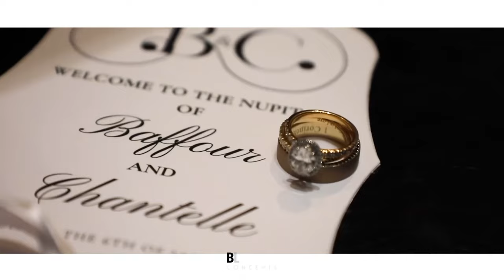Baffour & Chantelle:A LUXURIOUS White Wedding | BEAUTIFUL Ghanaian Celebration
Bride: @chadiva
Planning: @philipmerevents
Coordination: @philipmerevents
Photography- @jema_photography @jotphotography
Videography- @blaqeyeconceptgh
Live blogging - @live_weddings_with_kwaku
DJ- @Deejayovuk
Live band- @Nkyinkyim_
Decor - @eventellz
Food-@gingerjean_gh
Local bar- @the_ghanaianbar
Waiters- @ep_usheringagency
Desserts- @abelespeciall
Bridal room- @completeeventznflowers
Brides makeup- @Jacquinamamua
Brides hair- @Hairgurustudio
Brides nails-@maam_bee_nailsgh
Brides robe- @milirv.
Brides wedding dress- @pistis
Brides reception dress- @milirv_
Bouquet- @uniquefloralshop
Grooms suit: @maison_hardman
Grooms reception suit: @ekuufashionempire
Groomsmen suits: @ekuufashionempire
Brides shoes- @aquazzura
White wedding MC- @Mrtandohmc
Bridesmaids hair styling: @posh_hair_gh
Bridesmaids dresses: @clasikqdiane
Bridesmaids accessories: @deeyahs_accessories
Cake- @buttercreamqueen_ghana